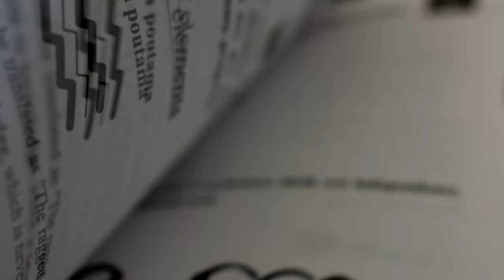TATTOO SPOT - Tetovēšanas studija Jēkabpilī -Artists - Mārtiņš Osītis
First tatoo studio in small city Jekabpils -  country - Latvia